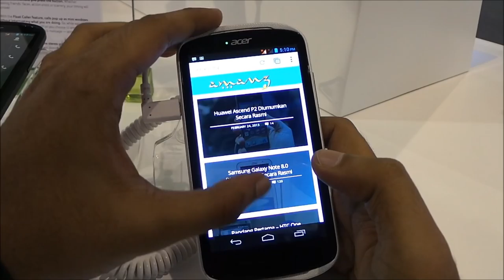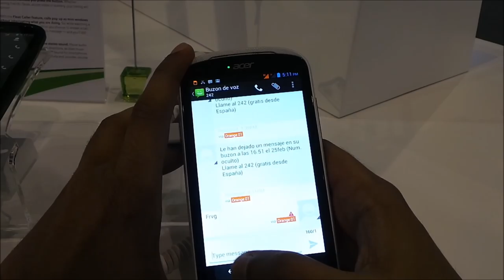MWC 2013 - Acer Liquid E1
Salah satu peranti baru yang diumumkan oleh Acer baru-baru ini adalah Acer Liquid E1. Pada Mobile World Congress 2013 yang diadakan di Barcelona baru-baru ini, kami telah berpeluang mencubanya sendiri.